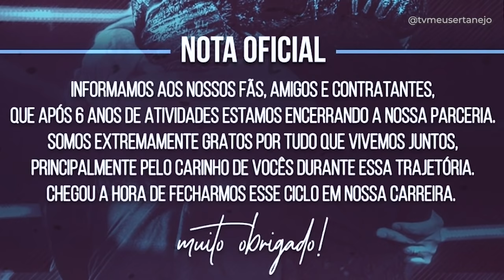CHEGA AO FIM uma das principais DUPLAS SERTANEJA do BRASIL!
Aoow trem bonito, bão? Chega ao fim uma das principais duplas do sertanejo, Fred e Gustavo de muitos sucessos como Lendas e Mistérios, Então Valeu e outros sucessos! Entenda por que chegou ao fim a dupla!

FIM DA DUPLA FRED E GUSTAVO - ENTENDA o FIM!